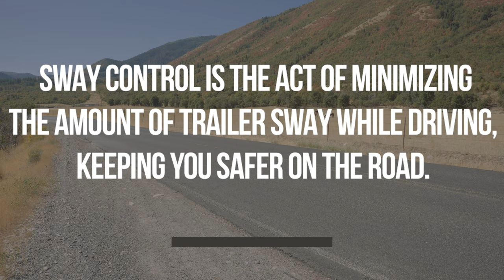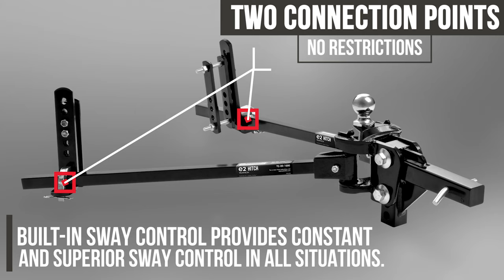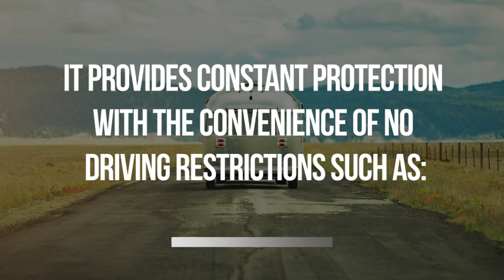Why You Need Sway Control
The Fastway® e2® Hitch offers faster and easier sway control and weight distribution. With built-in, permanent sway control, you can hitch up, tow, and unhitch with ease.

Sway control is the act of minimizing the amount of side-to-side movement of a trailer while driving. Trailer sway is caused by wind, road conditions, passing semi-trucks, sudden braking, and improper trailer loading. It is recommended that a weight distribution hitch with built-in sway control or sway bars be used to increase vehicle stability and combat sway.

The e2 hitch has no backing, turning, or weather restrictions. Its brackets give you permanent sway control for smarter, safer towing. The e2 hitch is the faster and easier towing solution.